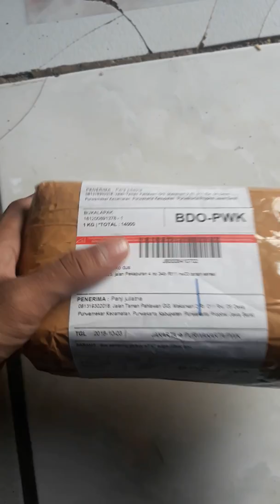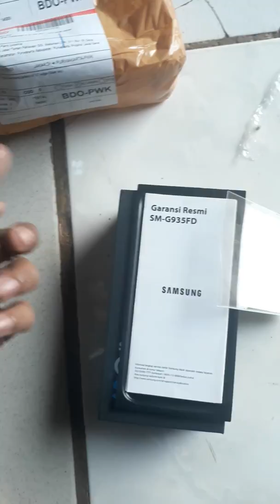Hati-hati kena tipu beli hp di online dikirim cuma kardus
Edisi kena tipu beli hp dikirim cuma kardus ,